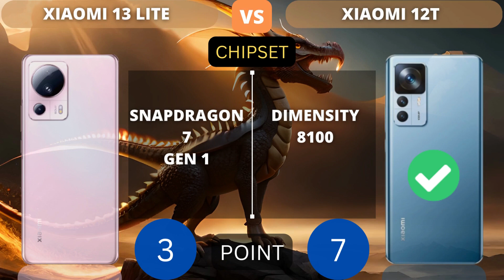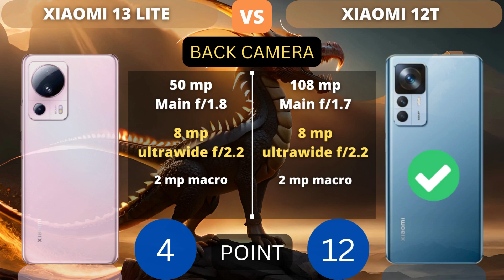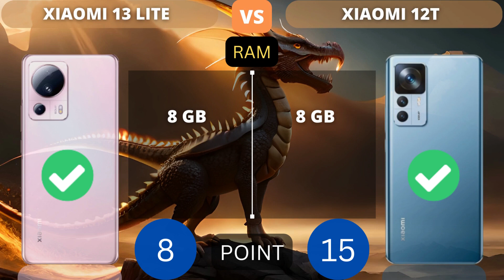Xiaomi 13 Lite vs Xiaomi 12T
This video shows a comparison of specifications Xiaomi 13 Lite vs Xiaomi 12T